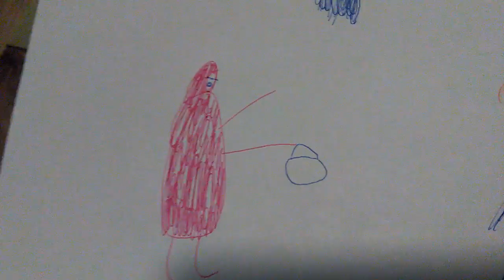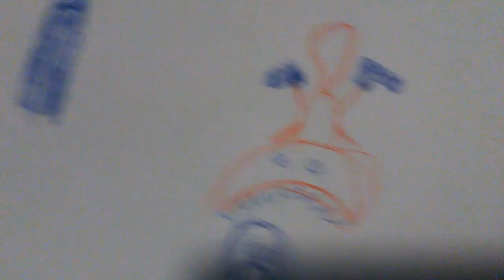BAŚŃ O CZERRRWONYM BABCIULKU?!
SZCZEL ŁAPKE (obojętnie jaką)